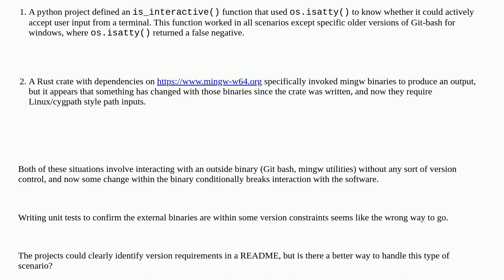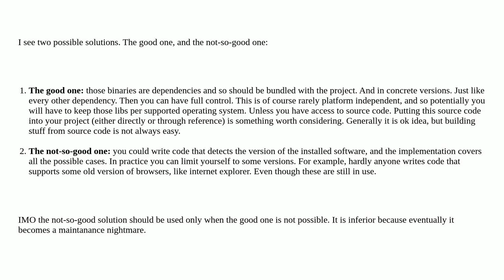Softwareengineering: How should projects that interact with or depend upon external binaries hand...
How should projects that interact with or depend upon external binaries handle version specific failures?

A special thanks goes out to the community

  dependency-management design dependencies